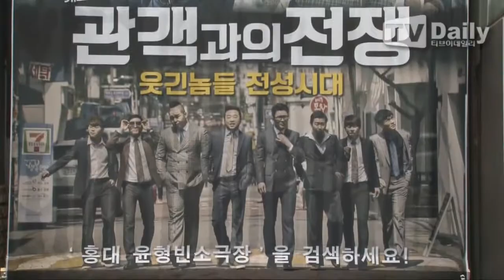[tvdaily] '윤형빈 소극장' 2호점 개관 행사, ★이수근★ 자숙 이후 첫 공식석상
[티브이데일리 최현규 기자] 3일 오후 서울 마포구 서교동 윤형빈소극장에서 '윤형빈 소극장' 2호점 오픈 행사가 열렸다.

이번 오픈식에는 이수근, 이경규, 김구라, 이휘재, 박성호, 장동민, 김준현, 박휘순, 김지호, 신윤승 등 대한민국 최고의 개그맨들이 대거 참석해 2시간 이상 '개그 쇼'를 선보인다.
한편 이수근은 이날 자숙 후 처음으로 공식석상에 섰다.